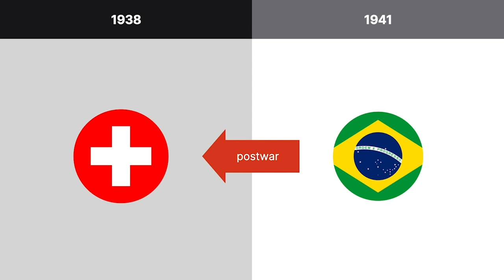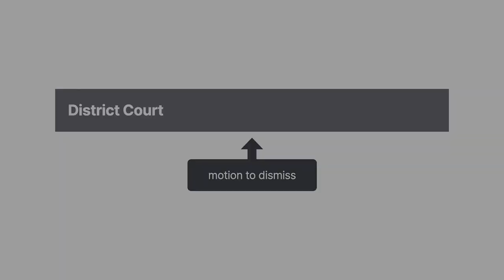Zuckerman v. Metropolitan Museum of Art Case Brief Summary | Law Case Explained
Zuckerman v. The Metropolitan Museum of Art | 307 F. Supp. 3d 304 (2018)

Alice and Paul Leffmann sold a Picasso masterpiece to finance their flight from the Nazis in the nineteen thirties. Decades later, could their great-grandniece void the sale based on the circumstances surrounding the transaction? That’s the question in Zuckerman versus Metropolitan Museum of Art.

The Leffmanns, who were German Jews, owned a Picasso painting called The Actor. Following the Nazi rise to power in Germany, new laws forced the Leffmanns to sell their home, their business, and most of their other assets to non-Jewish Germans for nominal compensation. During this time, the Leffmanns arranged for an acquaintance to keep the painting safe in Switzerland. In nineteen thirty six, the Leffmanns rejected an offer from a French art dealer to purchase the painting.

The next year, the Leffmanns fled to Italy. Close ties between the Italian Fascist government and the Nazis made it apparent that the Leffmanns wouldn’t be safe in Italy for long. Needing to flee again, the Leffmanns began to investigate selling the painting to fund their escape. In nineteen thirty eight, the Leffmanns sold the painting to a different art dealer for twelve thousand dollars.

That same year, the Leffmanns entered Switzerland with a temporary residence permit. In nineteen forty one, they emigrated to Brazil. After the war, the Leffmanns returned to Switzerland for the remainder of their lives.

The painting was loaned to New York’s Museum of Modern Art in nineteen thirty nine. An American buyer purchased the painting in nineteen forty one for twenty two thousand five hundred dollars and donated it to the Metropolitan Museum of Art in New York in nineteen fifty six, where it remained.

Laurel Zuckerman was the Leffmanns’ great-grandniece and administrator of Alice’s estate. In two thousand ten, the museum rejected Zuckerman’s request for the painting’s return. The museum filed a motion to dismiss. The district court considered the museum’s motion.

Want more details on this case? Get the rule of law, issues, holding and reasonings, and more case facts

Have Questions about this Case? Submit your questions and get answers from a real attorney